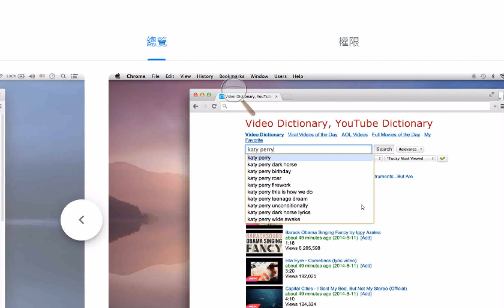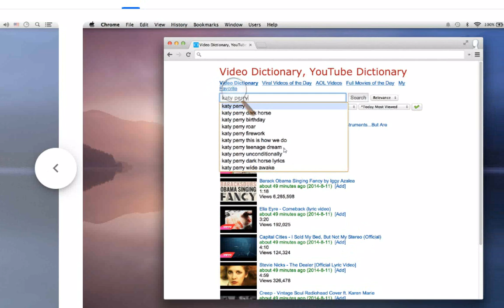20230330#Video Dictionary with Drive Google Workspace Marketplace.html#Youtube Dictionary